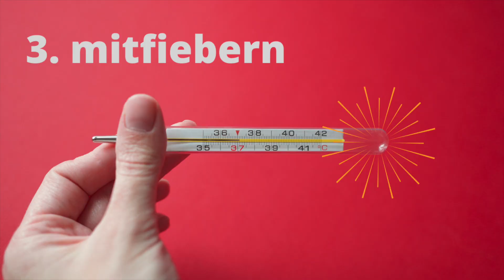9,5 Tipps für mehr Spaß beim PnP, Spielleiter Tipps, PnP Tipps, mehr Spaß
Was ist wirklich wichtig beim Rollenspiel? Wie kann der Spielleiter seine Spieler unterstützen um mir Spaß in eine Runde zu bringen? Hier bekommt ihr 9,5 Tipps ;-) die ihr leicht umsetzen könnt.Spielleiter Tipps, PnP Tipps, mehr Spaß

Welche Schwierigkeiten kennt ihr von eurer Rollenspielgrupppe?

Equipment:
Meine Kamera.
Soundkarte: (ähnliches Modell etwas kleiner)